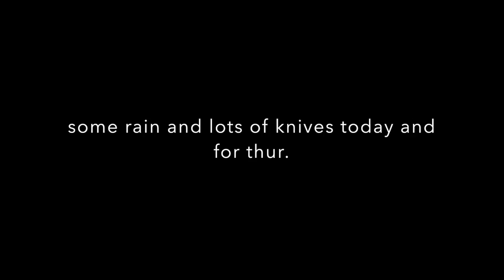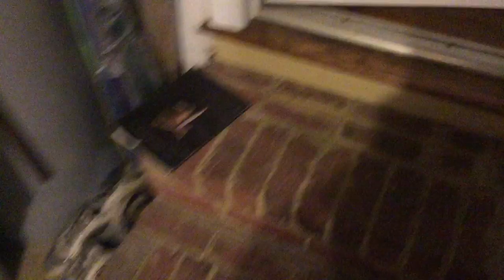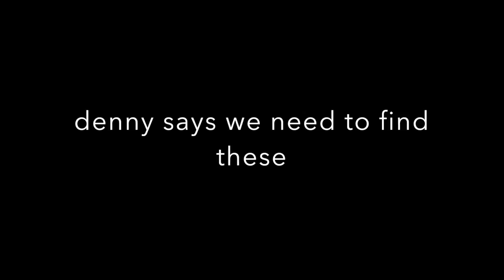SHARPENING SERVICE - Max the Knife - Va Beach Va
like i said tues, wed. was going to be a knife day.  i just did not know to what extent.

will work on new video today of the actual sharpening of some.

see you soon - lot of breeze here today. maybe even high 70"s.

Please Visit my Knife Web Page for info.

GEAR I USE:
KNIFE STUFF
1 x 42" Kalamazoo  x 3
1 x 42" Viel
10" Eastwood Buffer - 2 speed
6" Baldor Buffer
3m Trizact sharpening belts